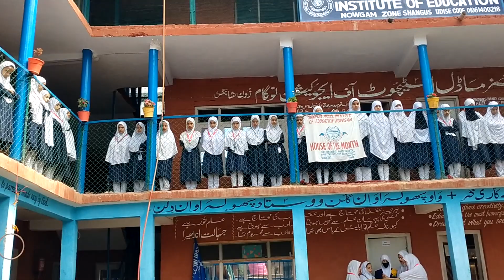غم سأری گژھن دوٗر ژٕ کرتہٕ دُعا منظور